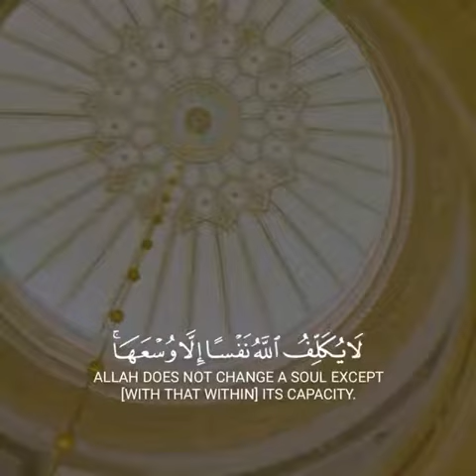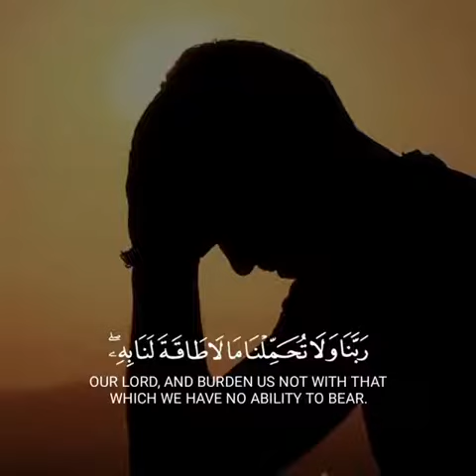fatih seferagic Quran Recitation Last 10 ten Versus of Surah Bakarah very beautiful voice